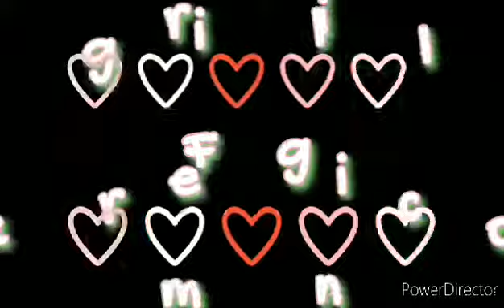Egg & Hotdog Challenge Pt2